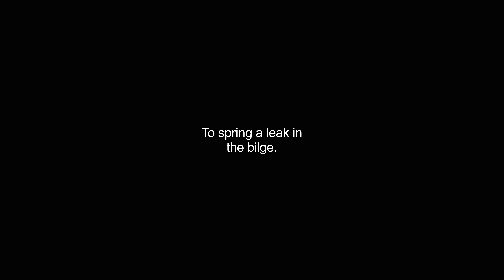bilging video Dictionary meaning and pronunciation